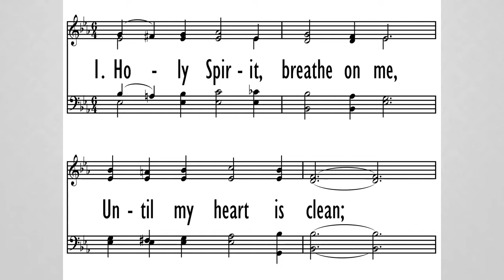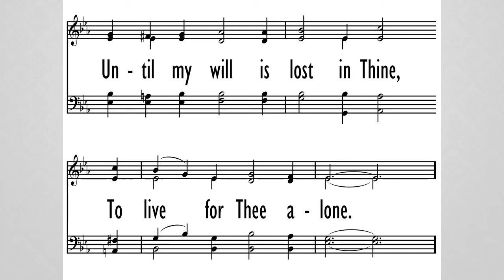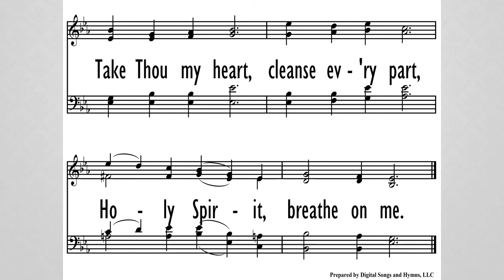Breathe On Me - May 23, 2021